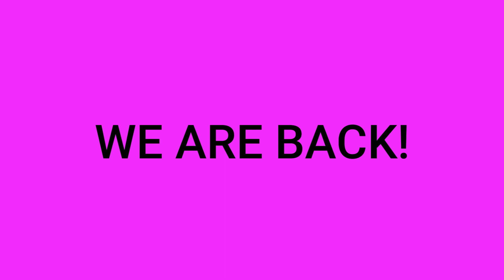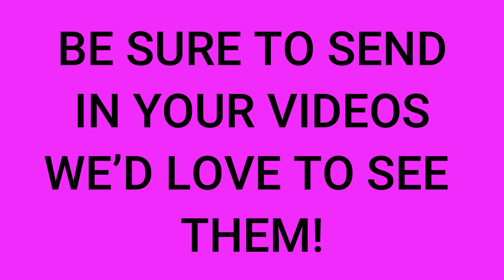TikTok Thursday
We know it's Friday, but let's just blame it on Corona/Covid19.
Have you seen Mr. Henderson's moves? Watch and see!